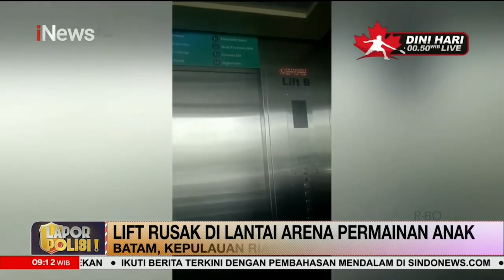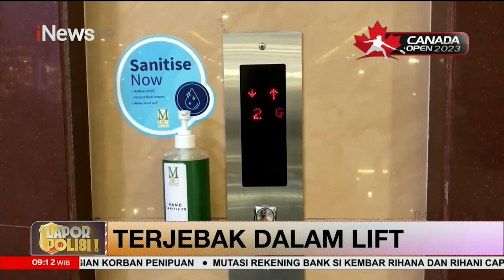7 Pekerja Bangunan Tewas Akibat Lift Sekolah Anjlok di Lampung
Lift barang yang berada di Sekolah Az-Zahra, Lampung, anjlok saat membawa sembilan orang pekerja bangunan. Tujuh orang yang menjadi korban dinyatakan meninggal dunia dalam kecelakaan ini.